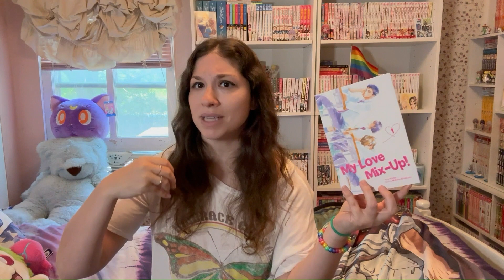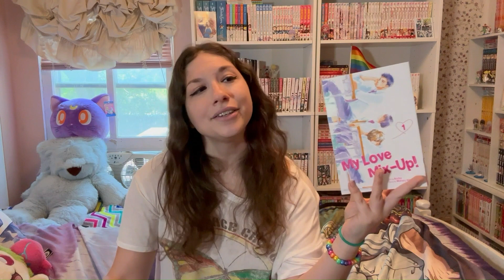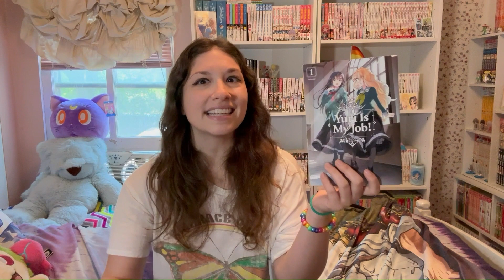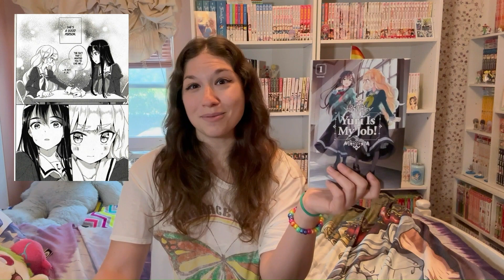LGBTQ+ Manga Reads | Pride Month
Happy Pride everyone! 🌈 Hope you're all having a safe and enjoyable pride month.  Also, I realized this video will be up on Juneteenth, have a good one! 🎉
So, of course I just had to talk about some of the (amazing) LGBTQ+ manga I read in the month of June, and let me know below what have you been reading in honor of pride month??

TIMESTAMPS
0:00 Intro
3:37 Is Love the Answer?
5:35 Ogi's Summer Break
7:36 Snow Fairy
10:09 My Love Mix-Up
15:09 Yuri is My Job
18:25 Last Gender When We Are Nameless
21:44 Outro